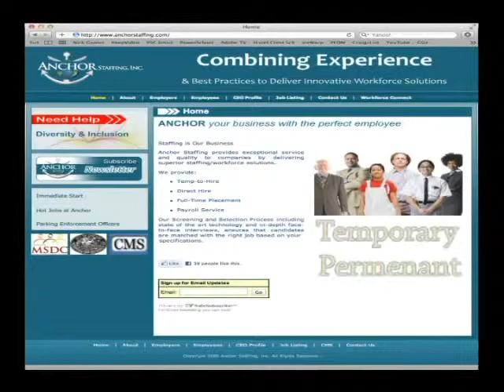ANCHOR Staffing, Inc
Staffing is Our Business

Anchor Staffing provides exceptional service and quality to companies by delivering superior staffing/workforce solutions.

We provide:
Temp-to-Hire
Direct Hire
Full-Time Placement
Payroll Service

Three Convenient Locations Servicing the Chicago Metropolitan Area

Chicago (Corporate Offices)

9901 South Western Ave, Suite 206
Chicago, Illinois 60643

10 North Martingale Rd, Suite 400
Schaumburg, Illinois 60173

 Gurnee - North Suburban

5455 West Grand Ave, Suite 302B
Gurnee, Illinois 60031

Shaumburg - Northwest Suburban